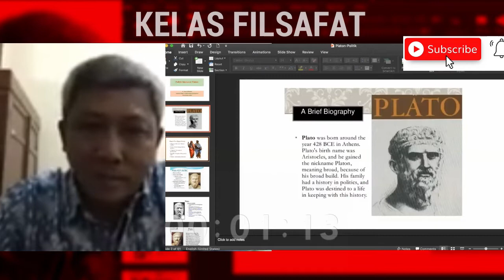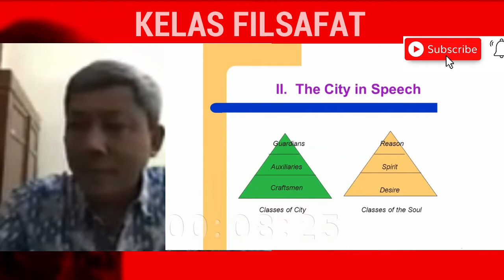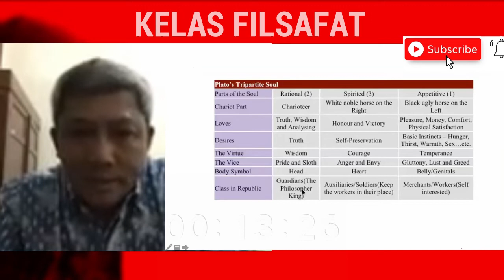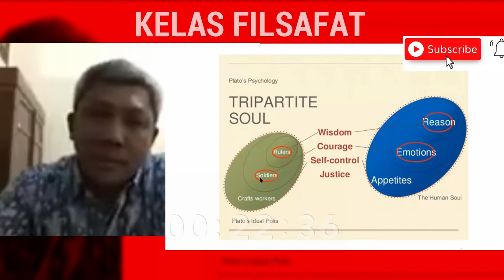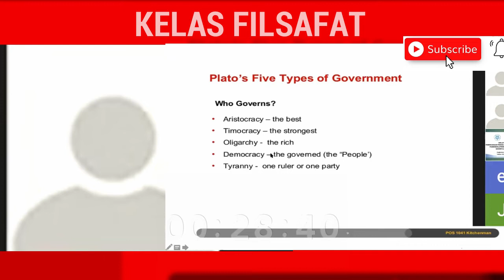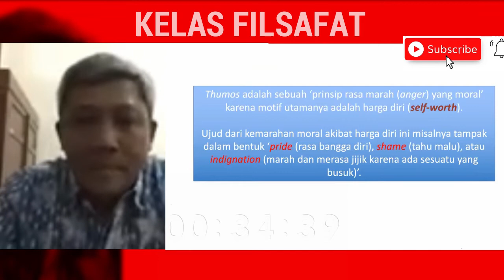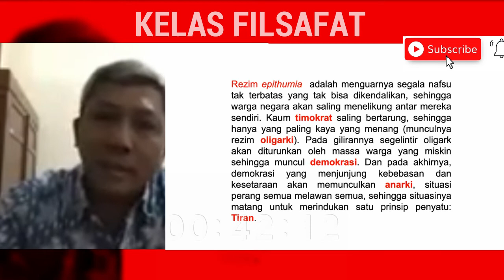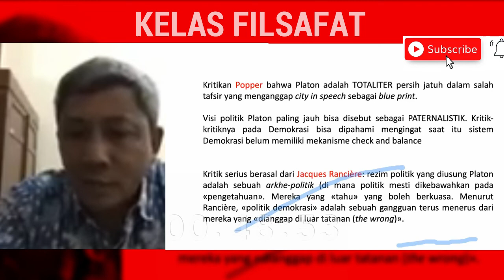Bagaimana menciptakan negara yang ideal menurut plato?? - Kelas Filsafat A Setyo Wibowo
Kelas Filsafat Bersama Romo Setyo Wibowo - Dosen STF Driyakarya

- Sejarah singkat Plato
- pemikiran-pemikiran plato tentang politik
- Kisah perjumpaan dengan socrates, mengubah arah hidup platon menjadi concern ke pendidikan
- Membahas tentang buku Politeia Karya Platon, yang mendiskusikan negaa ideal
- Bagaimana menciptakan negara yang ideal menurut plato??
- Model Jiwa
- Teori Tentang Otak (Otak Reptil, Mammal brain, Human Brain)
- Rasio Plato untuk mengendalikan jiwa
- Self Control + Keberanian menciptakan kebijaksanaan
- Republik Ideal Menurut Plato
- Realitas Politik Bersifat Siklus
- 5 Rezim pemerintahan menurut plato
- Mengendalikan Epithumia

Selamat Menikmati